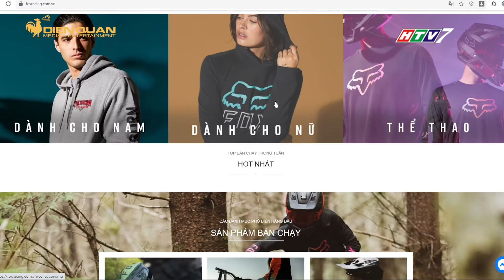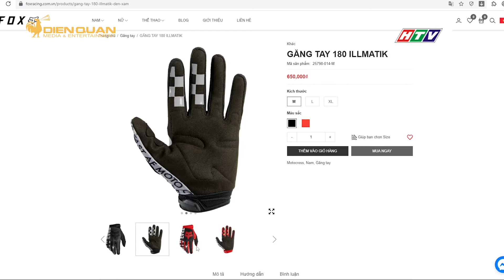DRIVE TV | THƯƠNG HIỆU TRANG PHỤC THỂ THAO FOX RACING GIA NHẬP THỊ TRƯỜNG VIỆT NAM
Thương hiệu trang phục thể thao mạo hiểm đến từ Mỹ - Fox Racing sẽ về chung nhà với Harley-Davidson, Triumph, KTM và Husqvarna, trở thành thương hiệu quốc tế tiếp theo được phân phối bởi Al Naboodah Quốc tế Việt Nam.